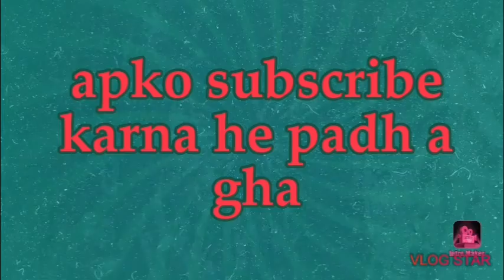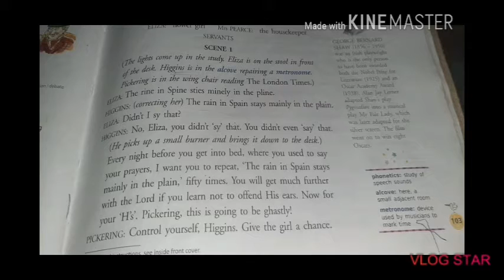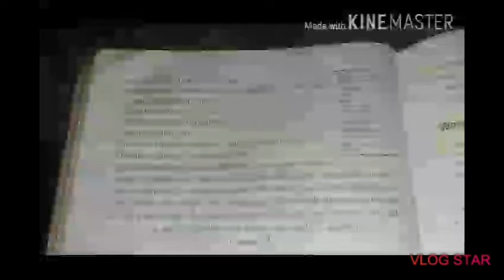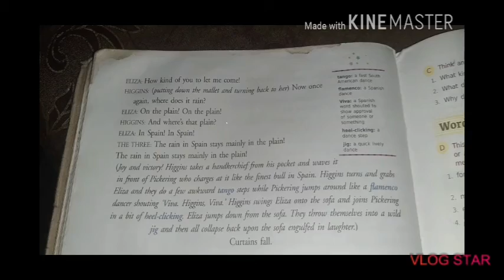Lesson 17 Learning to be a lady EXPLANATION